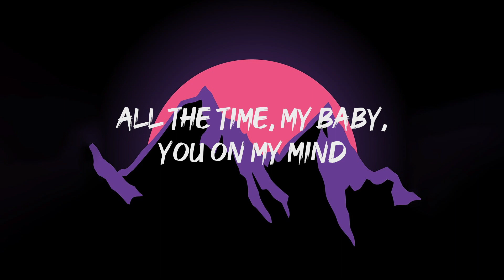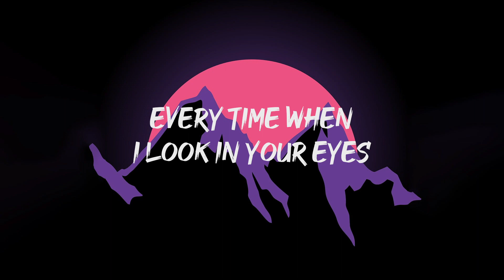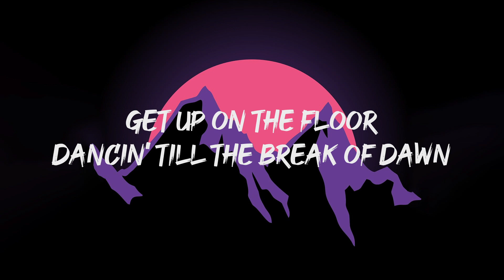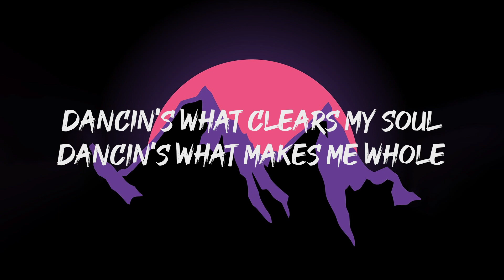Aaron Smith - Dancin (Lyrics)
"[Intro]
Get up on the floor
Dancing all night long
Dancing 'til the break of dawn
Dancin'

[Verse 1]
And I don't know why, yeah, but the feelin' is fine
Can't you see? Yeah, honey you are for me

[Pre-Chorus]
Dancin'
You might also like
CARNIVAL
¥$, Kanye West, Ty Dolla $ign & Rich The Kid
Lose Yourself
Eminem
What Makes You Beautiful
One Direction
[Chorus]
Dancing is what to do
Dancing's when I think of you
Dancing's what clears my soul
Dancing's what makes me whole

[Verse 2]
You are the best thing that has happened to me, ah

[Pre-Chorus]
Dancin'
[Chorus]

[Pre-Chorus]
Dancin' (Oh)
Dancin' (Oh)
[Chorus]